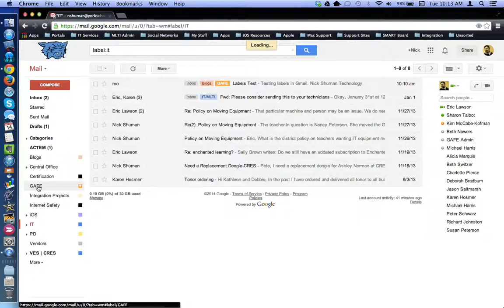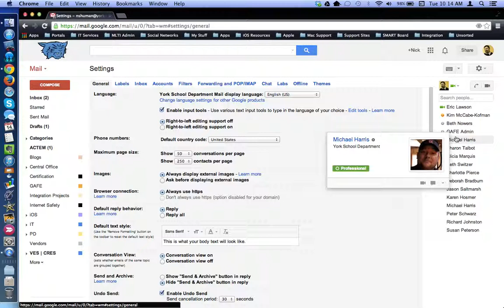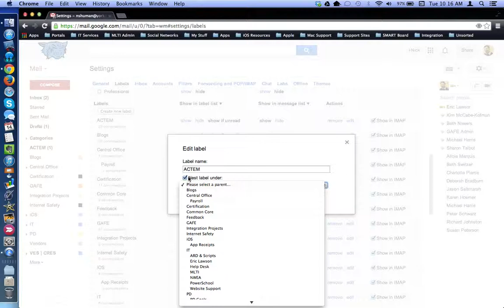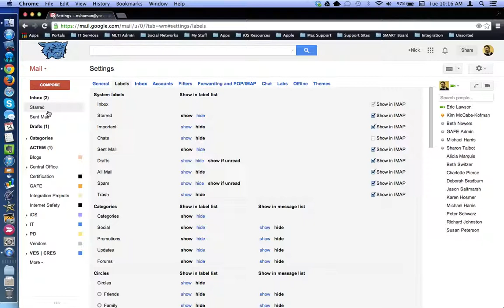HowTo - Labels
This tutorial will show how to access and manage labels in Gmail. Labels are like folders in that you can sort emails into categories. Unlike folders, more than one label can be assigned to an email, depending on which categories that you've created it is relevant to. In addition, you can set a label to 'nest' underneath another, hide a label from view, show a label that was previously hidden, instruct a label to become visible only when an unread message is added to it, and set a label to a specific color.